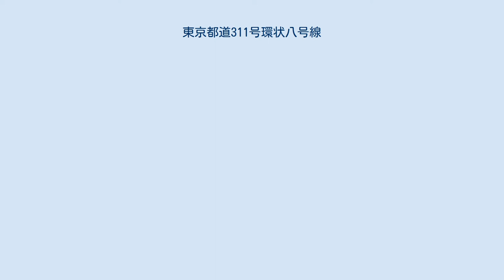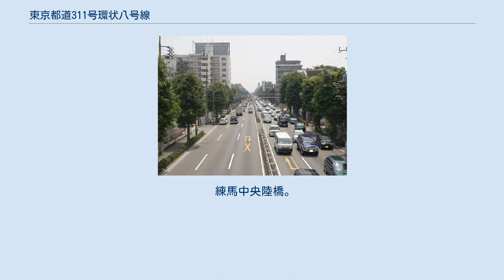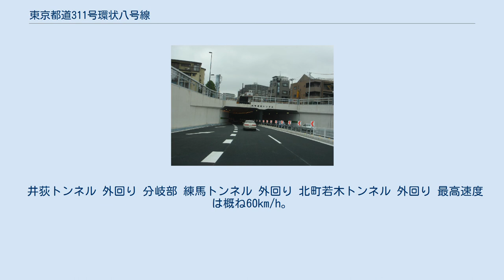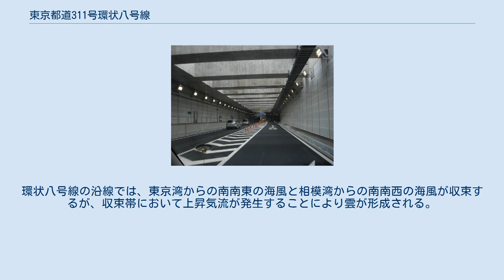東京都道311号環状八号線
東京都世田谷区瀬田二丁目（東急トランセ瀬田営業所）付近 内回り 東京都杉並区高井戸駅より外回り 東京都道311号環状八号線（とうきょうとどう311ごう かんじょうはちごうせん）は、東京都大田区羽田空港から、世田谷区、杉並区、練馬区、板橋区を経由して東京都北区赤羽に至る環状（実際には半円状）の都道（主要地方道）。
 路線名は都市計画道路事業名である「東京都市計画道路幹線街路環状第8号線」に由来する。
 「環八通り（かんぱちどおり）」「環八」の通称で呼ばれる。
 起点付近に羽田空港があり、第三京浜、東名高速道路、中央自動車道の起点インターと接続し、笹目通りおよび目白通り経由で関越自動車道とも接続している。
また、国道20号（甲州街道）、国道246号（玉川通り）といった主要一般道路とも交差している。
 早朝から深夜まで終日交通量が非常に多く、一般に東京23区の道路は日曜・祝日の交通量は少ないが、環八は日曜・祝日・深夜も渋滞が発生する。
国道20号と交差する高井戸周辺や、国道246号と交差する瀬田周辺は、交通容量不足から慢性的な渋滞箇所となっている 毎週土曜22時から翌日曜7時まで、大田区の田園調布警察署前交差点から杉並区の四面道交差点まで、大型貨物自動車の通行が禁止される。
ただし規制区間を横断することは可能である。
 高井戸ICからは中央自動車道に入れないため、環状八号線から中央自動車道に入る為には、上高井戸一丁目交差点で甲州街道に入り、調布ICまで行く必要がある。
 都道「環状八号線」の路線認定上の起点は大田区羽田空港三丁目であるが、道路区域の起点は穴守橋東詰である（国道131号重用）。
湾岸道路交点（おおとり橋）から羽田空港トンネルを抜けて国際貨物ターミナル付近までは国道357号の指定区間として国土交通省関東地方整備局東京国道事務所が、国際貨物ターミナル付近から穴守橋東詰までは東京国際空港の構内道路として国土交通省東京航空局東京空港事務所が、それぞれ管理している。
 初期構想は、旧東京市が1927年に発表した「大東京道路網計画」に含まれていたもので、当初から現在の東京23区の西側半周のみを結ぶ計画であった。
しかし、本格着工されぬまま、ところどころルート上の既存の道路を「環状道路」に指定した程度で、戦時体制に入った為計画は一旦凍結された。
 戦後の1946年3月、「戦災地復興計画方針」において都市計画決定されたが、瀬田交差点（世田谷区）を挟むわずかな区間の既存の道路が拡幅された程度で、本格着工は10年後の1956年だが、同時期に構想・計画された環状七号線（環七）や産業道路が1964年の東京オリンピック関連工事とされて速やかに着工されたのに比べると、当時の沿線は未だ高速道路はおろか多摩川を渡る橋さえも少なく、交通需要が小さかったため後回しとなった。
 1965年に第三京浜道路が開通し、瀬田交差点から玉川ICまで（いずれも世田谷区）が重複区間とされた頃から、沿線が急速に住宅地化されて自家用車が普及し、交通需要が急増した。
更に、以降次々に開通する東名高速道路（1968年）、中央自動車道（1976年）、東京川越道路（1971年、後の関越自動車道）の各起点を、渋滞が激しく線形も悪い首都高速道路に代わって短絡するルートとなり、大型車をはじめとする通過需要も加わったため、整備が急がれることになったが、過密化した土地利用と急上昇した地価に対して用地取得は進まず、全線開通は遅れることとなった。
 また、1970年代には地域住民から道路の構造を人間優先（歩道を拡幅）にするよう要求があり、荻窪以北では片側3車線から2車線へ車線数が減らされるなど、区間によって車線数が異なり渋滞が生じるきっかけにもなった。
 最後まで残ったのは練馬区の井荻トンネルから目白通り間と、練馬区の川越街道から板橋区の環八高速下交差点（首都高速5号池袋線との交差場所）までの区間で、2006年5月28日に供用が開始された。
全線開通は戦後の正式な計画決定からも60年かかったことになる。
 なお、全線開通記念式典で東京都知事の石原慎太郎（当時）は『（本格着工から）50年かかった』と発言している。
この間の総工費はおよそ5千億円であったと言われる。
 この区間が開通するまでは、笹目通りや高島通りが環八通りの役割を果たしており、一部の道路地図上では笹目通りのうち、東京・埼玉の都県境から南側が環八通りという表記をされていた。
 練馬中央陸橋。
目白通り（前後）との交点。
 井荻...